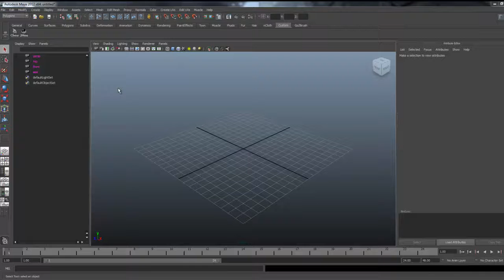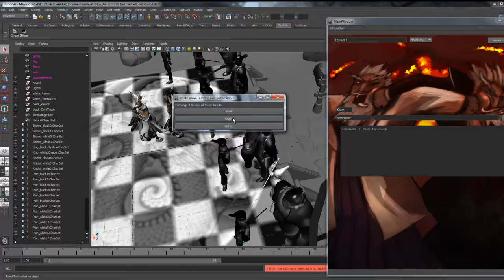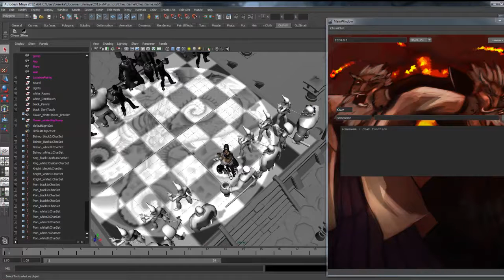Maya Chess WIP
after a weekend of work

Team:
Character Design: Noud van Miltenburg
Character Creation: Nils Ruisch
Character Texture: Noud van MiltenBurg
Character Rigging: Perry Leijten
Character Animation: Karim Bazz + Maike Fiene
Level Design and Creation: Freek Hoekstra
MelScript Basic Gameplay: Perry Leijten
PythonScript Multiplayer + chatFunction: Jan Pijpers
UI-Art: Maxim Lardinous
UI Creation: Perry Leijten
SFX: Ivor da Silva

no programmers involved and all in maya